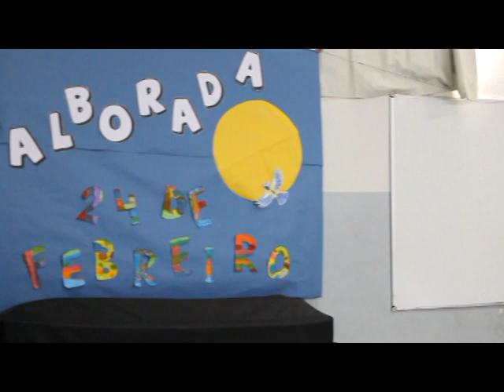Día Rosalía 2019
A nosa homenaxe a Rosalía de Castro consistíu no visionado da grabación do recitado colectivo do poema "Alborada" realizado por todo o alumnado do CEIP Amor Ruibal.

Ademais, Felipe Rea e Inés Tilve, pai e nai de Fiz (de 5º curso de Infantil), achegáronse ao centro para compartir con nós a AlboradadeRosalía e conmemorar dese xeito o DíadeRosalía.

Sumámonos así ao chamamento conxunto da Fundación Rosalía de Castro e a Asociación de Gaiteiros Galegos para homenaxear á autora no día do seu aniversario.